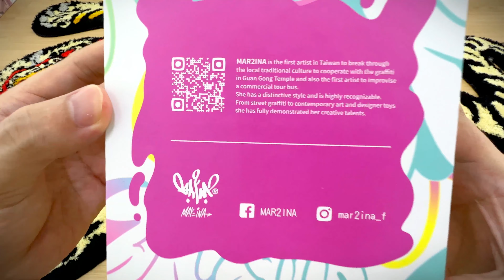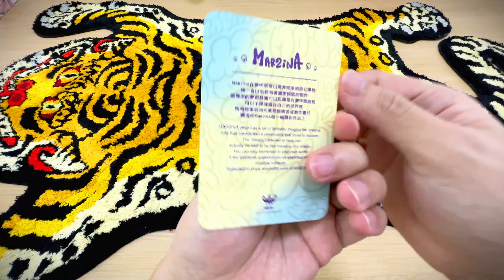MAR2INA 夢裡那兔 - MON2 SLEEPY SLEEPWALKING SERIES Unboxing!!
Welcome to TOILSTORY 163th unboxing video!

Everyone deserves a rest, right? Not for Taiwan’s MAR2INA夢遊系列. MON2 is back and someone has woken MON2 up! Still in her PJ’s MON2 is still SLEEPY and no coffee can cure the tiredness, HA. MAR2INA has given her urban flair and made a transition into a designer art collectable toy for fans to own a piece of MAR2INA art. Putting more urban in the scene is street artist MAR2INA – 夢裡那兔. Taiwan based artist, MAR2INA – 夢裡那兔 figure which is a mirror image of what MAR2INA – 夢裡那兔 represents. Already a well-established street artist with huge murals and paintings around Asia. NOW Mar2ina is ready to present to you the first from the LEEPWALKING series! meet MON2 – SLEEPY.

MAR2INA often has a lot of fantastic things in her dreams.
She has always had a personality that loves to explore,
The “sleepy” referred to here can actually be said to be like traveling in a dream.
You can stay immersed in your own world.
All the elements explored can be absorbed into creative nutrients
Reflected in every wonderful work of MAR2INA

MAR2INA在夢中常常出現非常多的奇幻事物
她一直以來都有著喜愛探索的個性
這裡指的夢遊其實可以說像是在夢中旅遊般
可以不停沈溺在自己的世界裡
所有探索到的元素都能吸收成創作養分
體現在MAR2INA每一幅精彩作品上

【 夢裡那兔 MAR2INA 】
備受矚目的台灣新銳塗鴉藝術家，擁有獨特的構圖能力及靈活的色彩運用技巧;作品擁有極高的個人辨識度。塗鴉創作中以擁有特色大眼、兔子型與結合潮流街頭文化元素的角色為主。近期夢裡那兔的畫布從街頭牆面、平面畫板延伸至多樣的立體媒材，更多屬於夢裡那兔的精彩創造能力強勢爆發！

尺寸 SIZE ：12cm
材質 Material ：樹脂 RESIN